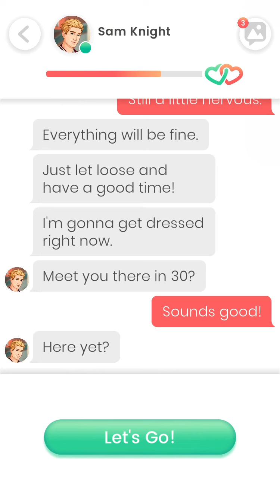Lovelink: Date with Sam Knight (2)